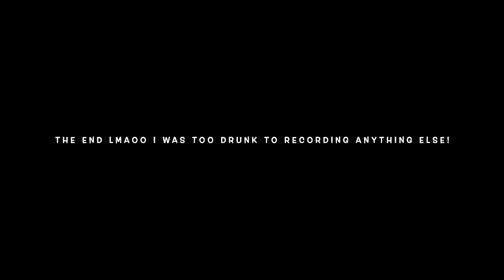SOUTH FLORIDA FAIR 2023 VLOG!! (WE GOT 🥃🤣) VERY FUNNY!!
This is all I did at the fair literally lmaooo! we walked around, had drinks, and had fun. enjoy!!